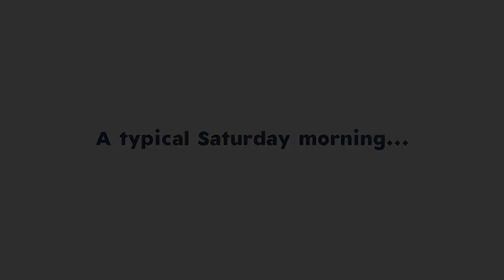Morphite Cartoon Commentary 002: I Wanna Be A Sailor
This week, the guys enjoy a classic Fred "Tex" Avery cartoon from 1937. A young parrot strikes out on his own, trying to become a sailor just like his father. Little does he know the extent of the dangers and strange creatures that await him.

You can get early access, exclusive content, and more for only $3 a month by supporting us